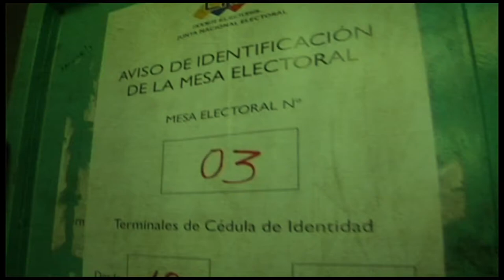CadaChavistaCuenta Centro de Votación Alí Primera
Centro de Votación Alí Primera
Barquisimeto
InformativoComunal de @LaraTvec